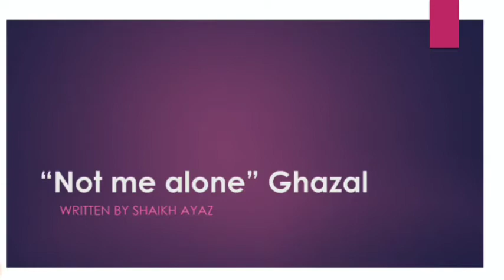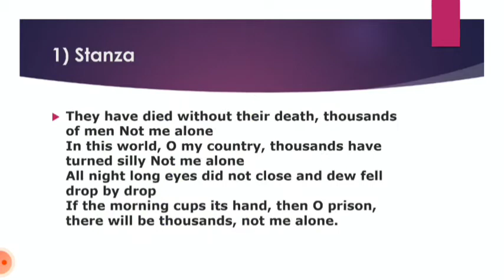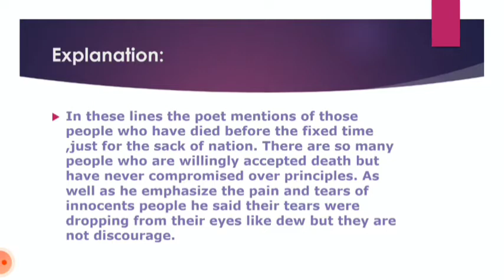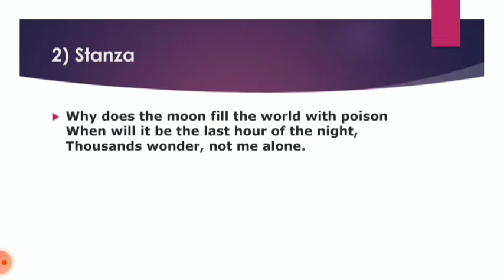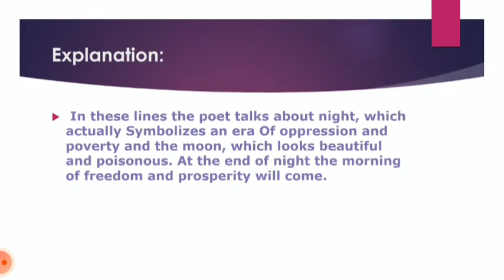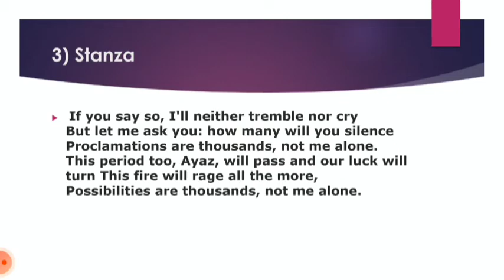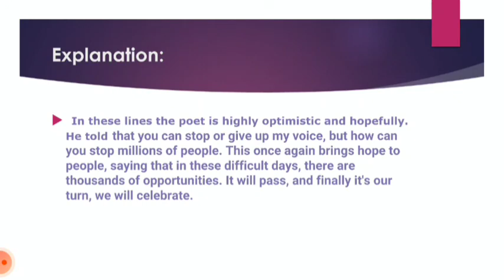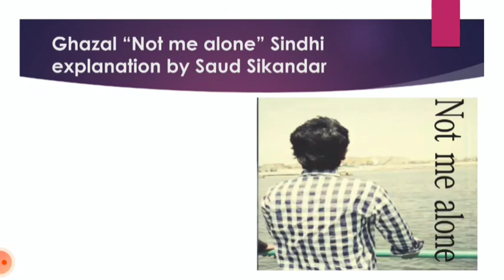Not me Alone (Ghazal) by Shaikh Ayaz| sindhi literature| biography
The video explains the biography of Shaikh Ayaz. It also analyzes the ghazal of Shaikh Ayaz, Not me Alone.
The video is presented by a student of Sindh University Campus Dadu.
Saud Sikandar (BS English Part IV) 2K18 Batch Sohail Ahmed Kalhoro

Government Jobs
speaking skills
listening skills
tricks
how to speak fluently
communication skills